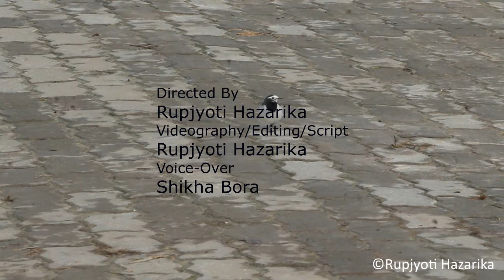|| White Wagtail 2020 || Documentary Film ||শীতৰ আলহী চৰাই বালিমাহী।। তথ্যচিত্ৰ ||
The white wagtail is a small passerine bird in the family Motacillidae, which also includes pipits and longclaws. The species breeds in much of Europe and the Asian Palearctic and parts of North Africa. It has a toehold in Alaska as a scarce breeder.